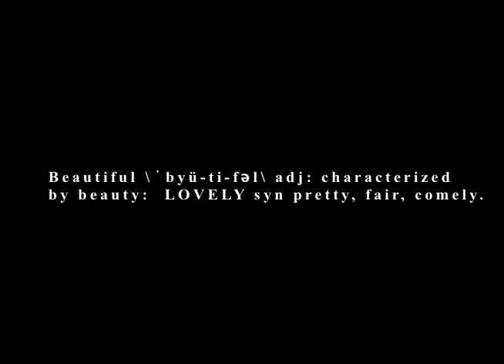What is Beautiful?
Energy conservation Public Service Announcement. Commercial assignment for University of Oregon Electronic Media Class (J330).